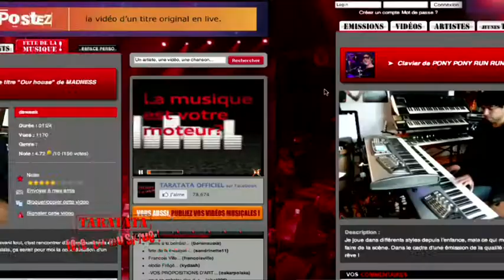Ludovic & Pony Pony Run Run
Enregistré avec Flip